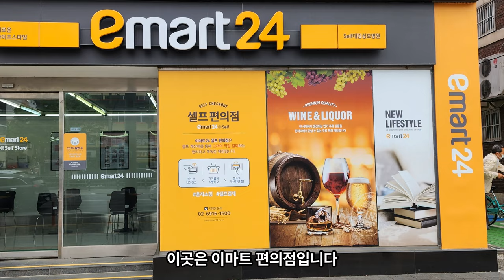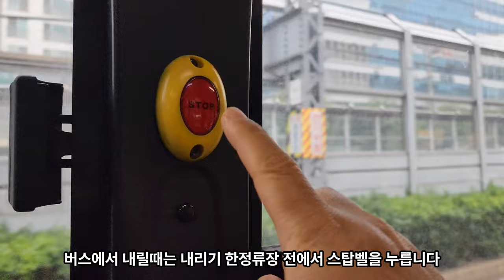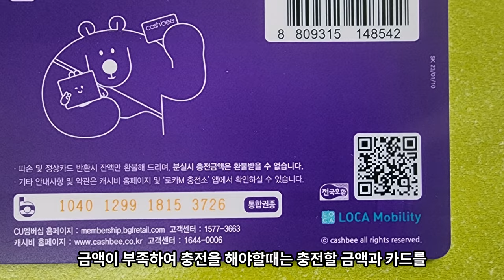Korean transportation card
If you set your native language in the video settings, you can see your native language subtitles. I will introduce you to Korea's transportation card.